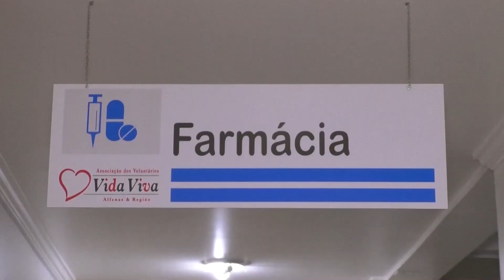Vida Viva – Doação de fraldas geriátricas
Há muitos anos que a instituição Vida Viva, cuida de oferecer aos portadores de câncer, uma maneira mais leve de conduzir as dificuldades durante o período de tratamento. Vários serviços e produtos são disponibilizados e ajudam na causa. As fraldas geriátricas, por exemplo, atendem centenas de pessoas. E voluntários são os intermediadores desse ciclo.